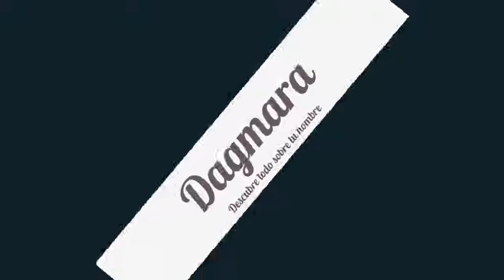Significado de Dagmara, nombre Ruso para tu bebe niño o niña (origen y personalidad)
Descubre el significado del nombre (Ruso) Dagmara y el origen de su procedencia. En la fuente original podras descubrir la personalidad y algunos datos curiosos del nombre para tu bebe.